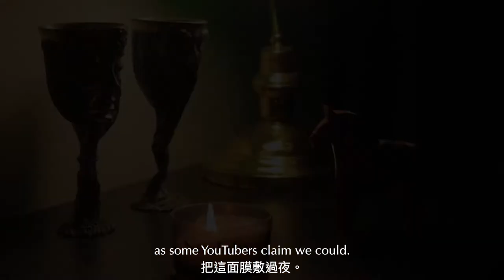DIY Aloe Mask is BAD!!! Try THIS Instead.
🔺DIY Aloe Mask has been touted for being a miracle facial mask for years by influencers. You see it on social media. You read about it in articles. But do they really work?

I’m giving you my opinion based on my own bad experience. I personally think it does more harm than good. And it is not necessarily cost effective. I will also recommend a better facial mask option - Cucumber Gel Mask by Peter Roth Thomas, and I will explain why.

Leave your comment in the comment section and if you also have had a bad experience with DIY masks. Or tell me of your favorite hydrating mask.

Production of this Video 🎥

Main Camera
Canon EOS77D

B Camera
Fuji XT20

Keylight
Aputure LS300X

Clip Mic
The RØDE Lavalier

Green Tank Top from H&M